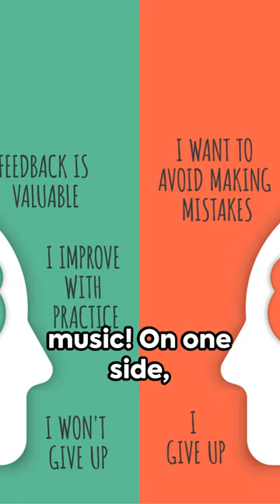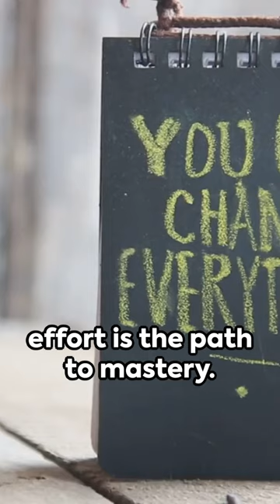Transform Your Mindset: Fixed Mindset vs. Growth Mindset Explained!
Here is a list of our book recommendations:
1. Ask and it is Given
2. Money and Law of Attraction
3. The Secret
4. Reality Transurfing

1)This video has no negative impact on the original works (It would actually be positive for them).
2)This video is also for teaching purposes.
3)It is not transformative in nature.
4)I only used bits and pieces of videos to get the point across where necessary.

This content does not aim to replace professional medical or counseling advice. If you are dealing with a physical or mental illness, it's important to always seek assistance from qualified professionals.